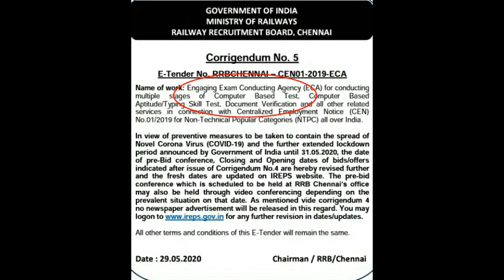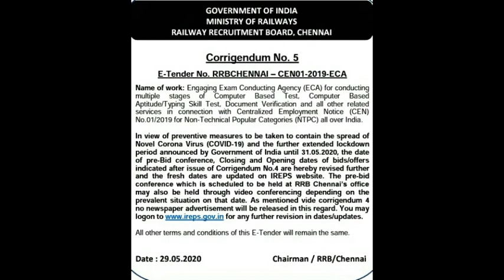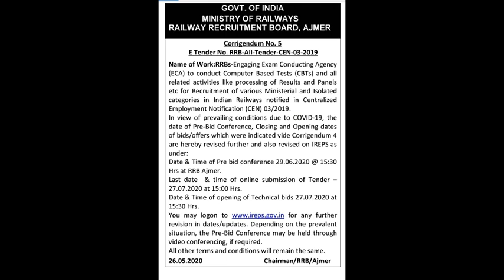RAILWAY : NTPC EXAM DATE UPDATE ! ||thirusir||இரயில்வே தேர்வு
We are provide Aptitude qn for the following exam ... TNPSC, SSC, RAILWAY NTPC/GROUP D, TNEB, TRB, etc.,
NTPC EXAM DATE UPDATE,
when ntpc exam , exam date ntpc,
 ntpc exam date, Rrb exam , எப்போது ntpc exam, 2020 ntpc exam date
group d exam date, how to prepare ntpc exam, railway exam date ,

 Centralized Employment Notice (CEN)
No.01/2019 for Non-Technical Popular Categories (NTPC) all over India.
     In view of preventive measures to be taken to contain the spread of
Novel Corona Virus (COVID-19) and the further extended lockdown period announced by Government of India until 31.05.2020, the date of pre-Bid conference, Closing and Opening dates of bids/offers
indicated after issue of Corrigendum No.4 are hereby revised further and the fresh dates are updated on IREPS website. The pre-bid conference which is scheduled to be held at RRB Chennai’s office may also be held through video conferencing depending on the prevalent situation on that date. As mentioned vide corrigendum 4no newspaper advertisement will be released in this regard. for any further revision in dates/updates.